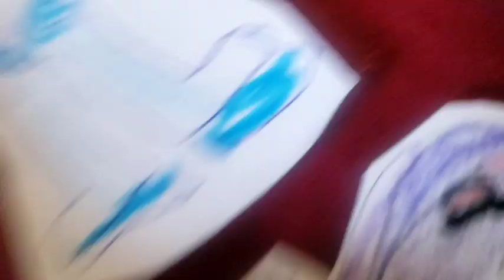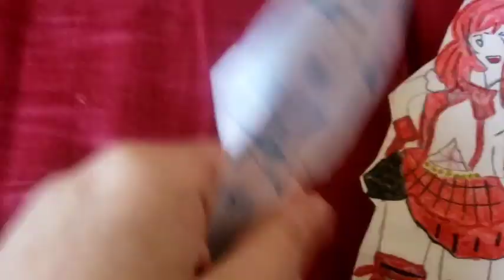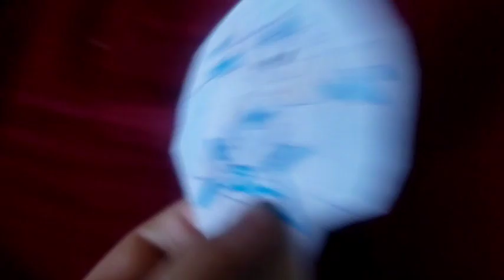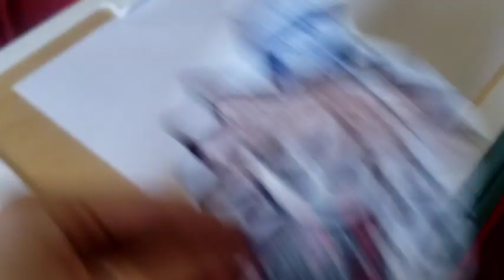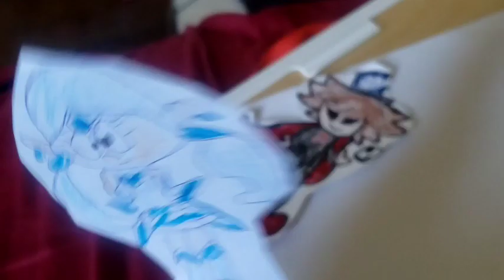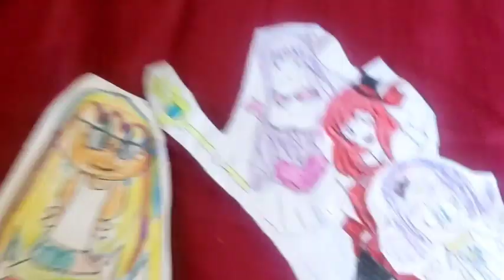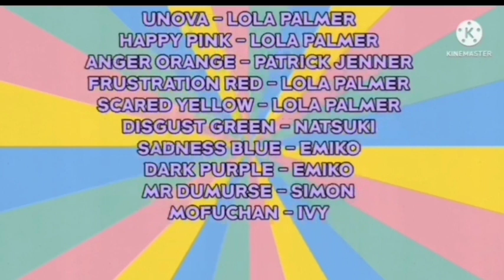Sailor Magics S1 E8 Gretia The Aquarius!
About this episode: they meet a new friend that join the team, her power is aqua magic and splash heart.